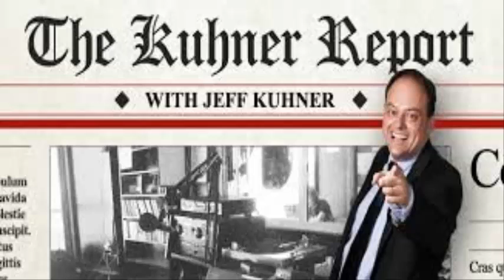Mike Siegel fills in for Jeff Kuhner -The Kuhner Report - November 22 2017 [Part 3]